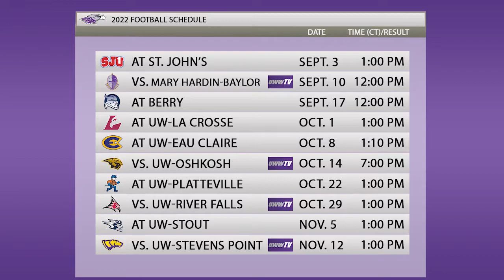Inside Warhawk Football: August 29th, 2022